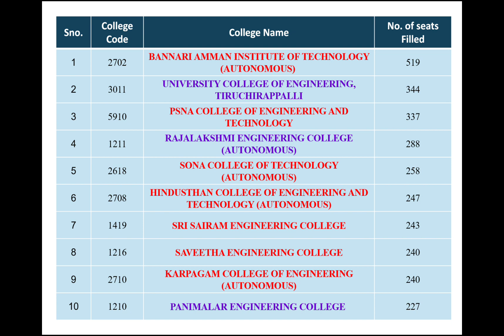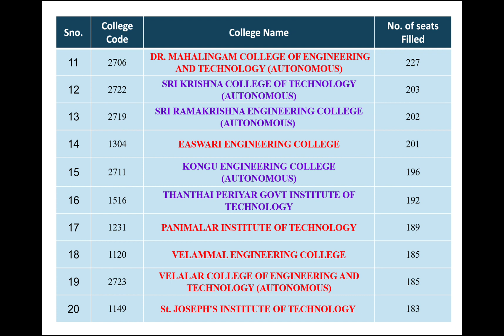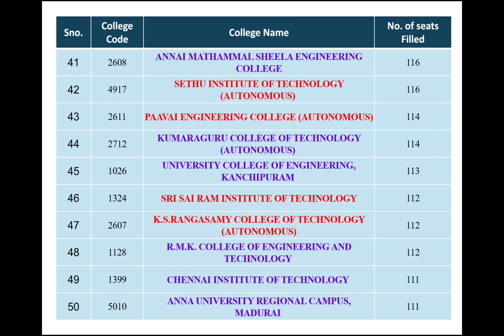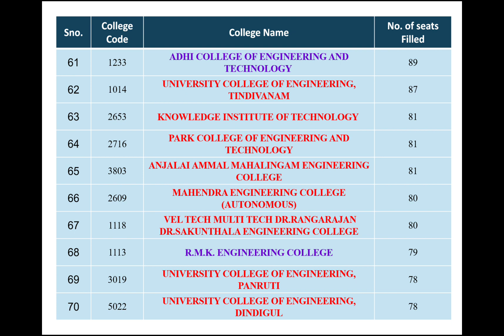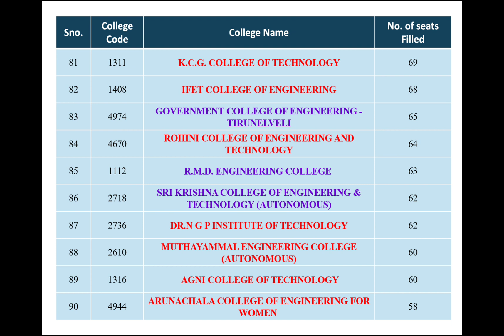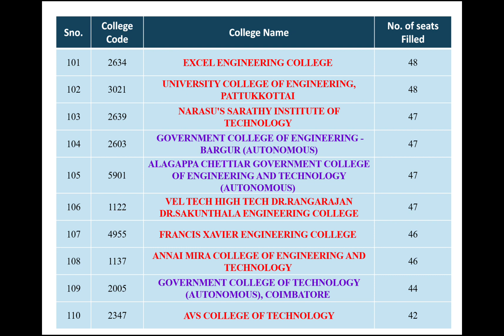TNEA 2018 | ROUND 3 | COLLEGE WISE SEAT ALLOTMENT DETAILS | ROUND 4 EXPECTED COLLEGES | தமிழ்